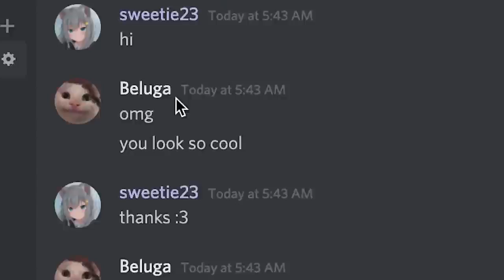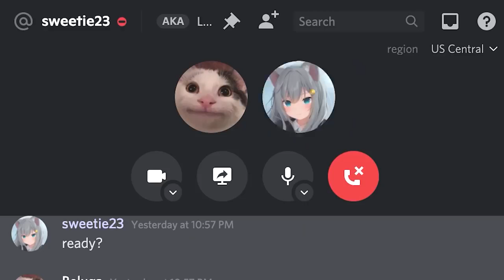When you Call them form by Accident but they just pick it up...